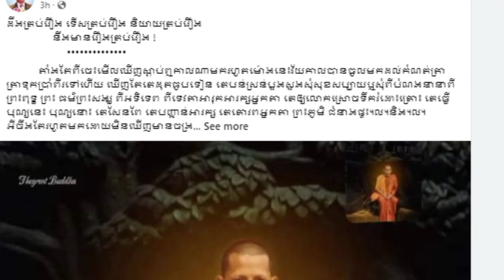ភ្លឺភ្នែកចែស!!អ្នកទើសស្តាប់ ឯកឧត្ដម ថៃ នរសត្យា បង្ហោះរូបព្រះអង្គចន្ទមុនីរួចលើកឡើងចំៗថា....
ភ្លឺភ្នែកចែស!!អ្នកទើសស្តាប់ ឯកឧត្ដម ថៃ នរសត្យា បង្ហោះរូបព្រះអង្គចន្ទមុនីរួចលើកឡើងចំៗថាជាមួយនិងចំណងជើងថា"ដឹងគ្រប់រឿង ទើសគ្រប់រឿង និយាយគ្រប់រឿង នឹងមានរឿងគ្រប់រឿង !"